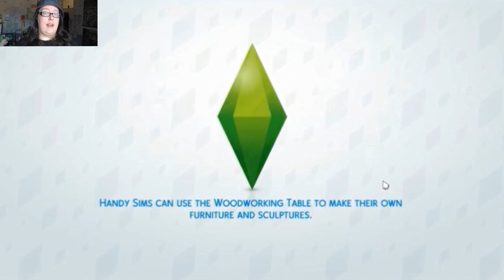Well That Was Quick [The Sims 4 #16]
I've been thinking..I could use this house for another series..that's if.. the sims that I want to use can afford it..

PurplePenguin01